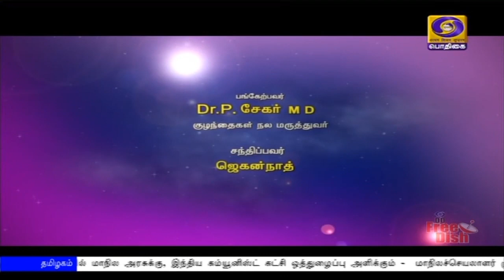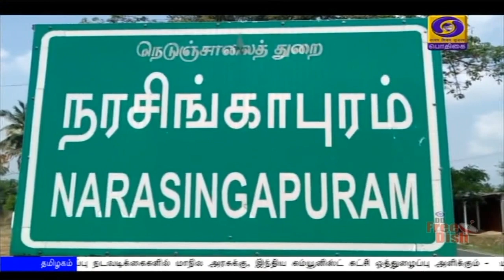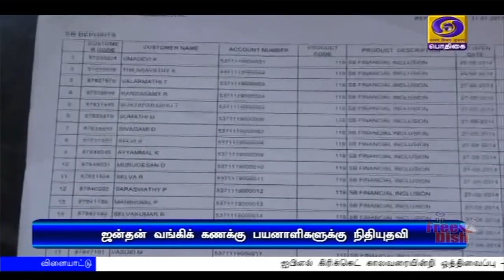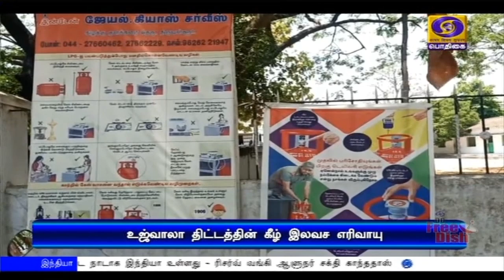(17.04.2020) 2PM NEWS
1)   ஊரடங்கு உத்தரவு அமலில் உள்ள நிலையில், மேலும்  நான்கு துறைகளுக்கு விலக்கு- மத்திய உள்துறை அமைச்சகம் உத்தரவு

2  )சிறு, குறு தொழில்துறையினருக்கு கடன் வழங்க  வங்கிகளில் போதிய அளவு பணம் உள்ளது -  ரிசர்வ் வங்கி ஆளுநர் சக்திகாந்த தாஸ் உறுதி

3)  நாட்டில் 325 மாவட்டங்களில் ‍ கொரோனா தொற்று இல்லை -  மத்திய அரசு